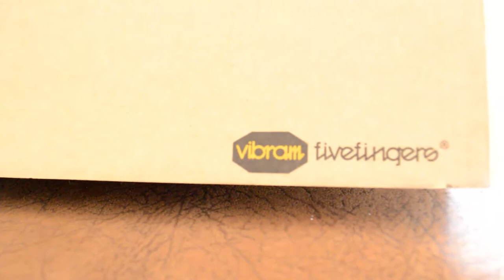VIBRAM FiveFingers and Actos Skin Shoes At a Glance..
A quick look at Vibram FiveFingers and Actos Skin Shoes.

If you're looking to get an Evolve skate board in South Africa, click here to Shop Evolve: